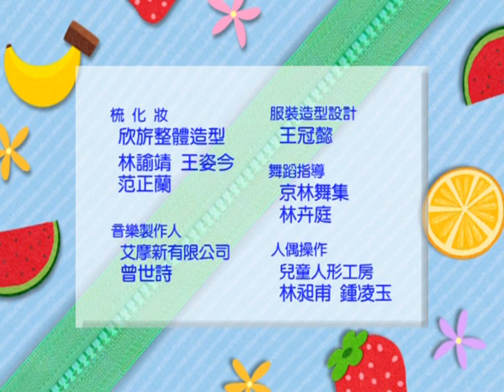YOYO點點名 S13 第84集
suite pretty cure